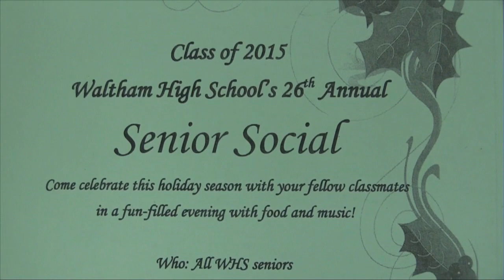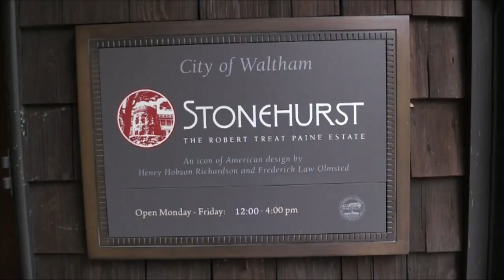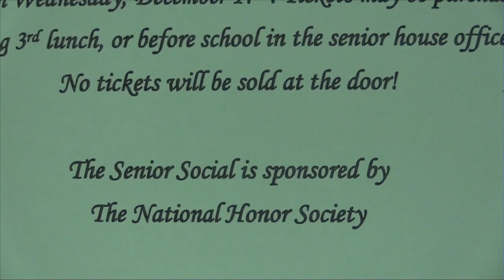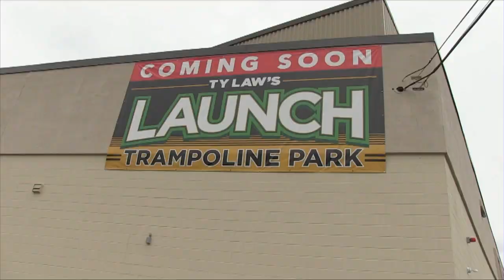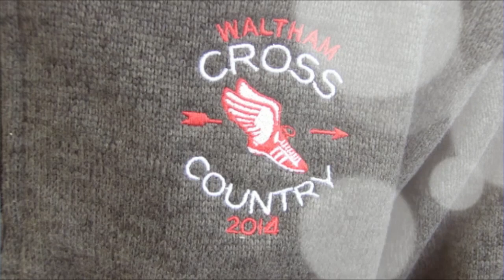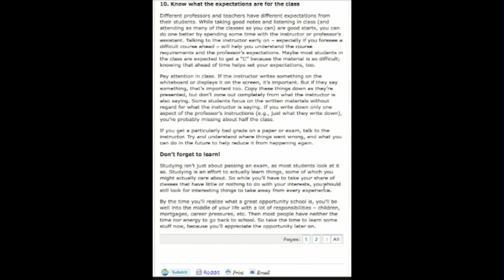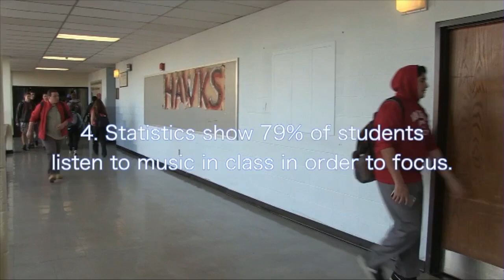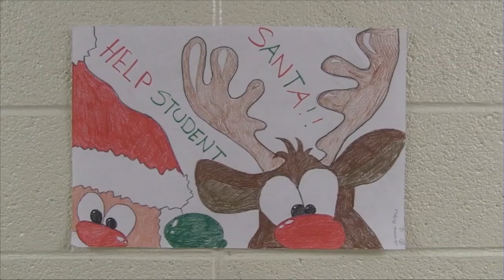WHS News Now Episode 11